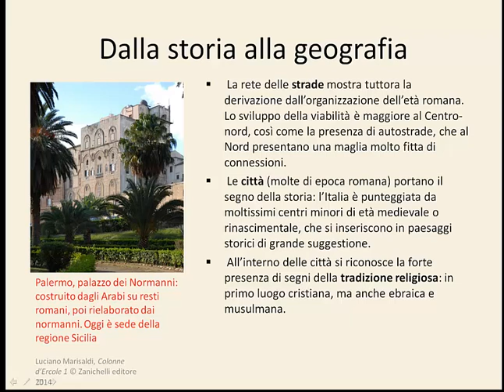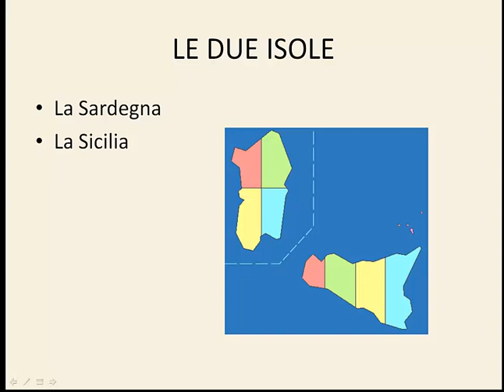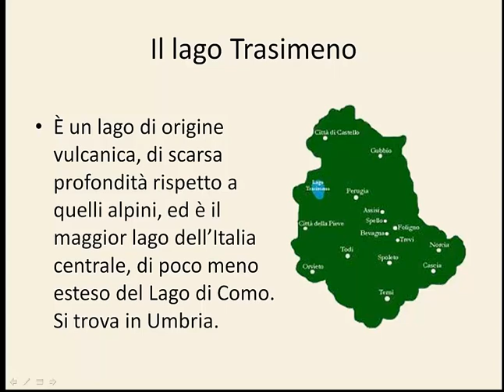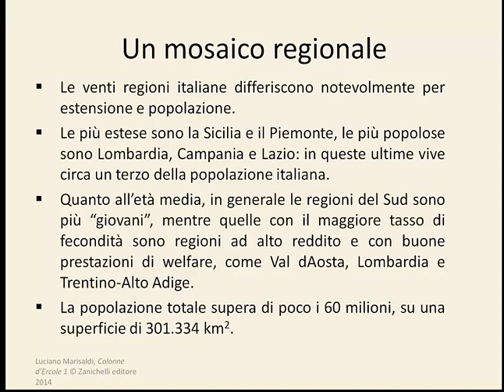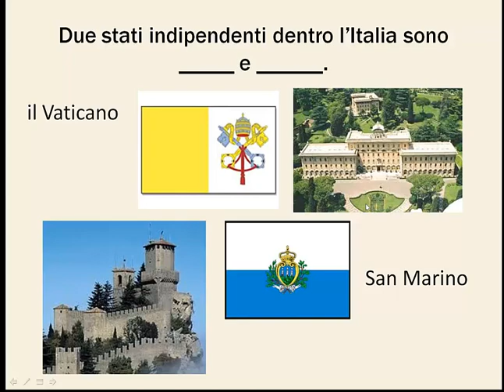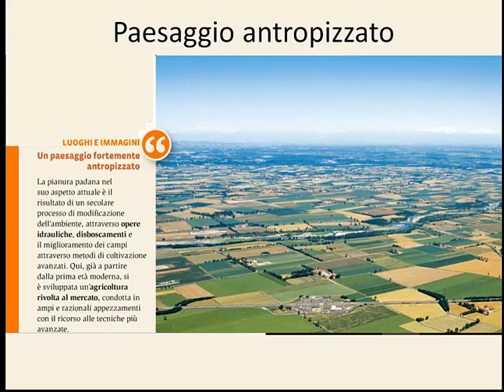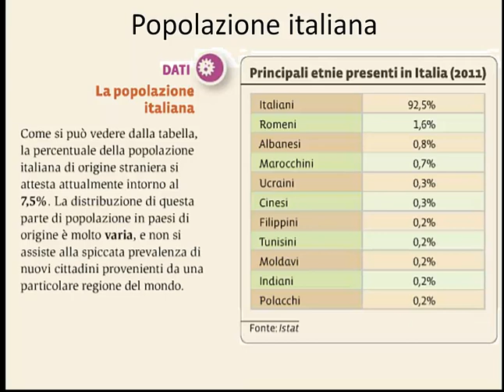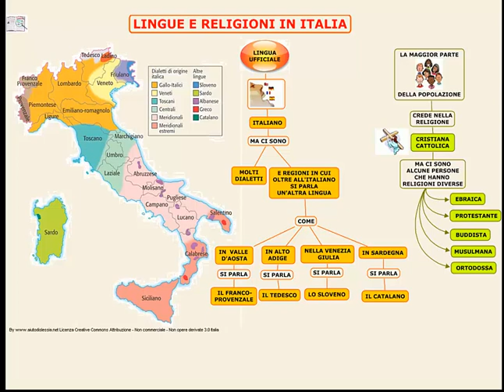Geografia dell'Italia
2) oppure clicca sul super grazie sotto il video, e donami un caffè o una birra (2 euro),
3) oppure clicca su
4) oppure appunto abbonati e guarda i video esclusivi su questo canale, anche se ce ne sono più di 5800 gratuiti.